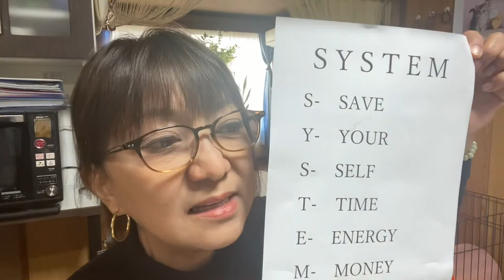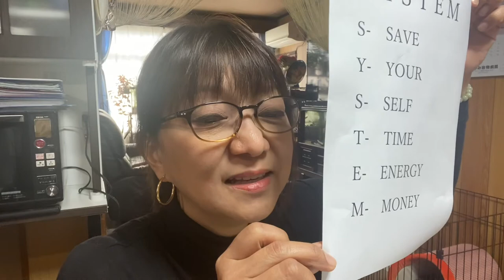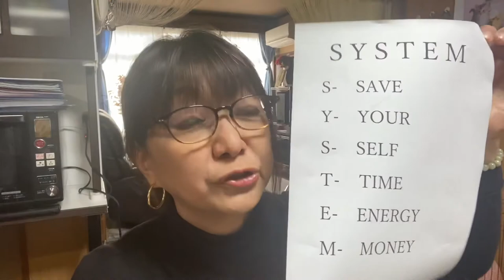My online business that runs 24/7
Leverage the internet and start creating a life that you dreamed of.
Don’t be left behind. God bless!